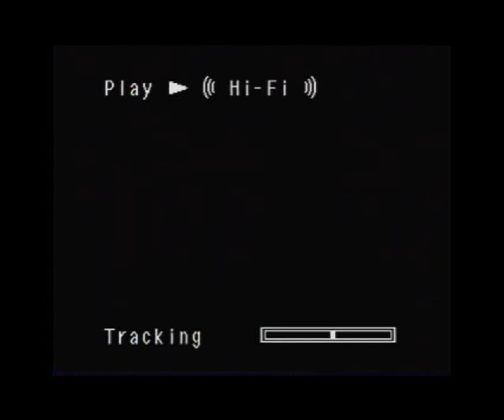Lisa Leslie Girl Talk on Lifetime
Lisa Leslie sits down with a fan to talk a little hoops, a little movies and everything in between...